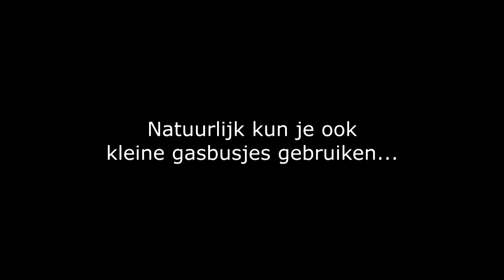Hoe sluit je een gasfles aan op de COBB Premier Gas tafel BBQ?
Je kunt je COBB Premier Gas op 3 manieren gebruiken. Met een grote gasfles, een Campingaz fles of een klein gasbusje.

Om je COBB Premier Gas te kunnen gebruiken met de grote gasfles of de Campingaz fles, gebruik je de COBB Premier Gas Adapter Kit. In deze video zie je hoe je de COBB Premier gas met behulp van de Gas Adapter kit aansluit op een grote gasfles.

Kijk voor meer tips en tricks over de COBB tafel BBQ op